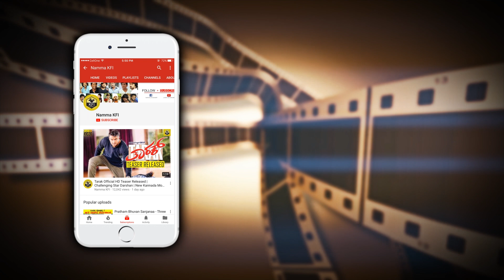ಕೆಜಿಎಫ್ ನಟಿ ಬಾಲಿವುಡ್ ಗೆ ಹಾರುವ ಬಗ್ಗೆ ಏನ್ ಹೇಳ್ತಾರೆ ನೋಡಿ | KGF Heroine Srinidhi Shetty | KGF Movie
KGF Heroine Srinidhi Shetty Interview